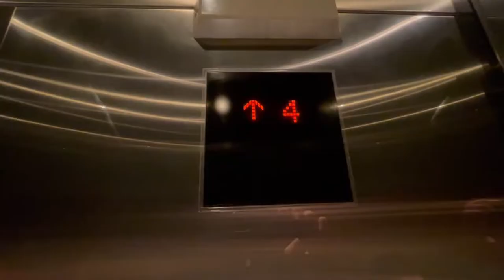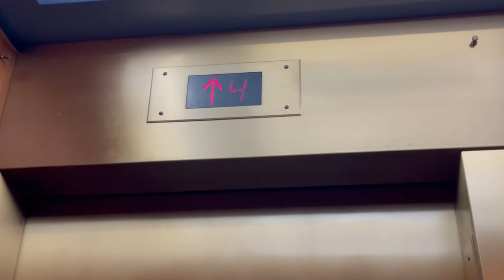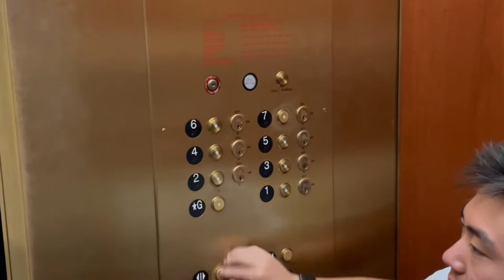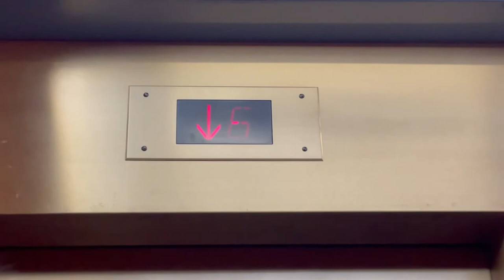The Campanile - University of California Berkeley in Berkeley, CA.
Welcome to the University of California Berkeley. The Sather Tower or The Campanile is known to be the iconic landmark of this campus. This tower was completed in 1914. It is 307 feet tall. From the top you can get a glimpse of all the bells mounted inside the tower. You also get an amazing view on all 4 sides of the tower including the San Francisco Bay on a very clear day. For anyone visiting this campus, I would definitely recommend coming up here. The general admission is $5. When I visited here previously, I didn't know you could go up there, lol.

This was a gated OTIS with crank, but the elevator was completely modernized in the very early 2000's. The false 2-speed door makes it easier to tell. I thought that the gearbox next to the elevator was for the elevator itself, but I think it's for the clock.

Modernizer - Generic
Fixtures - Adams
Type - Traction
Voice - none (not counting the voice played inside the elevator)
Chimes - Generic
Passing Chime - Generic

Intro music is by Ikson.